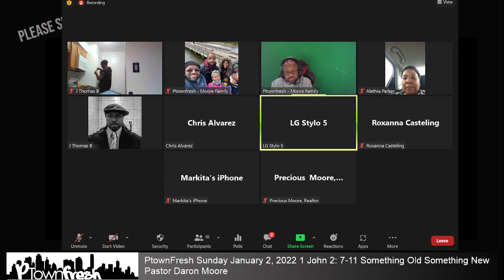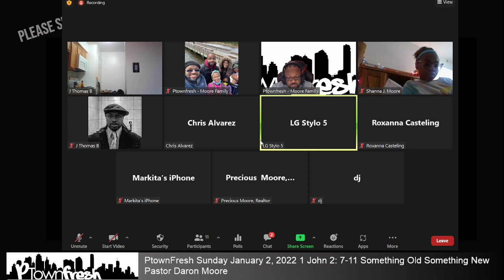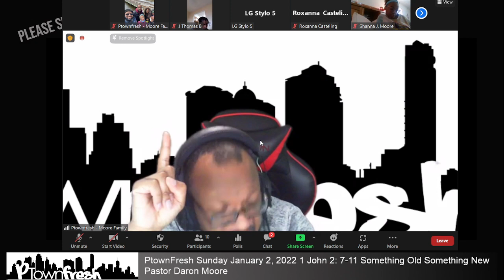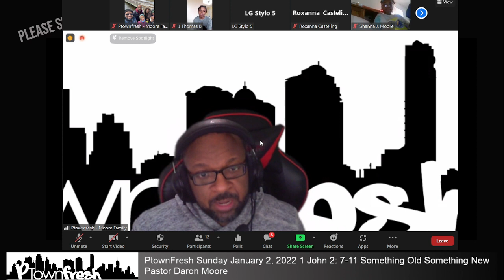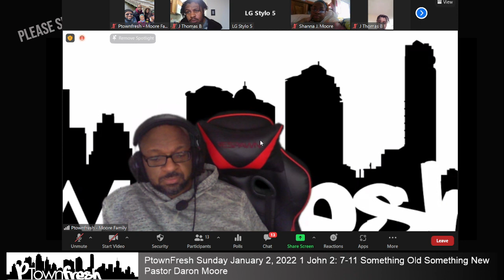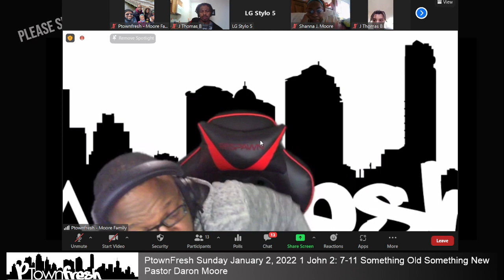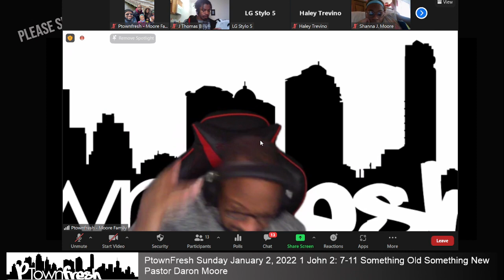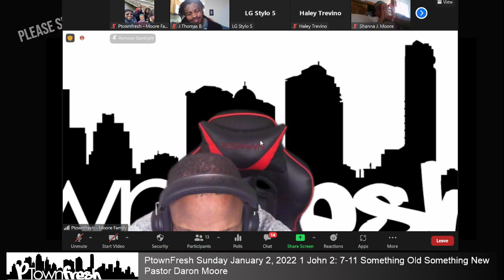PtownFresh Sunday January 2, 2022 1 John 2:7-11 Something Old Something New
QOTD: What habits do you want to continue in 2022? What do you plan to change?